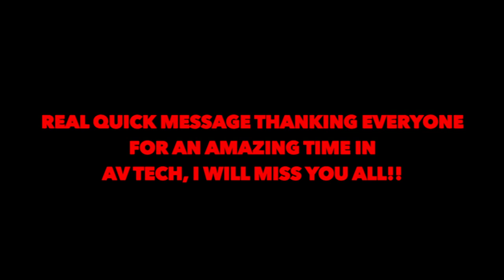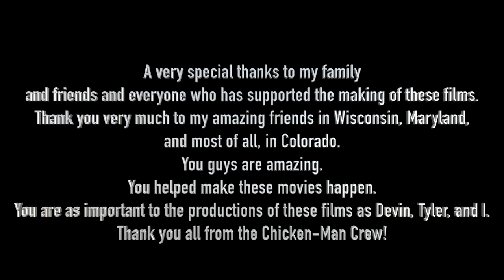Chicken Man IV: Dead Meat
Chicken-Man II - Tyler Robert
Chicken-Man I/ Night Hog - Devin Anthony
Professor Pyg/ Helicopter News Anchor (V.O) - Addison Carstens
Hoodie Crook - Jackson Savage
Female News Anchor - Emoni Owens
Selfie Guy - Harrison Gresham
Buckeyes Guy - Garrett Duffy
Running Victim - Kyle Pennock

Director - Addison Carstens, Devin Anthony, and Tyler Robert
Producer - Addison Carstens and Devin Anthony
Editors - Addison Carstens, Devin Anthony, and Tyler Robert
Cam Ops - Addison Carstens, Devin Anthony, Tyler Robert, and Jayden Garcia
Music Featured - Should I Stay or Should I Go by The Clash and Separate Ways (Worlds Apart) by Journey
Stunts performed by Addison Carstens, Devin Anthony, Tyler Robert, Adam Savage, Harrison Gresham, Garrett Duffy, and Kyle Pennock
Based on original characters by Devin Anthony
Archive Footage from Chicken-Man, Chicken-Man II: Bawk in Business, and Chicken-Man III: Flown the Coop